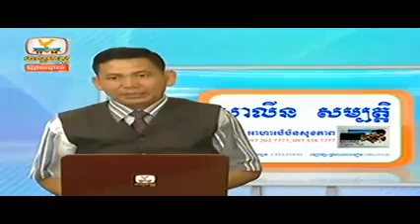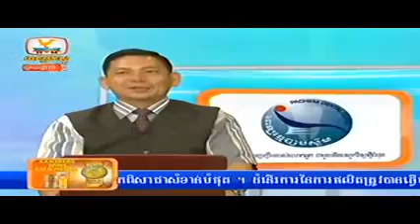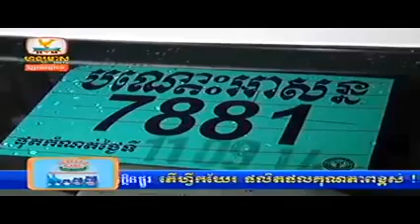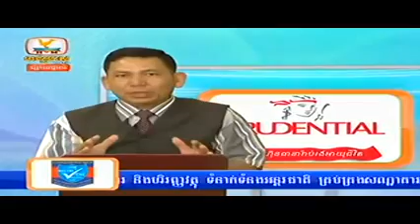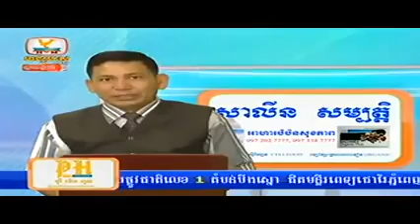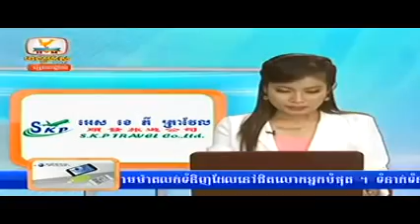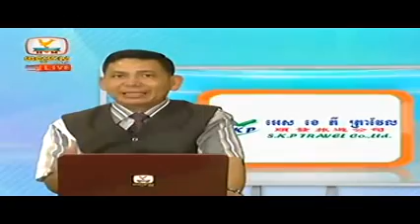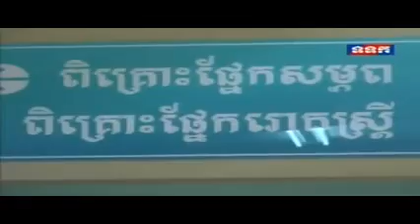Khmer News | Hang Meas HDTV News 06 September 2014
hang meas khmer news
khmer news hang meas HDTV
khmer news this week
khmer news this morning